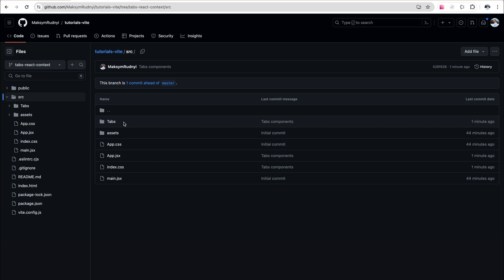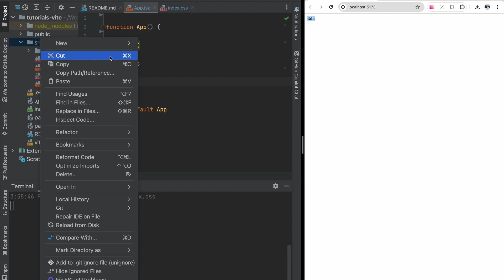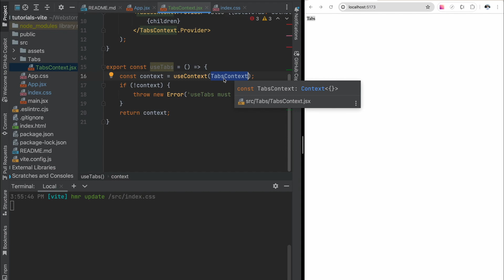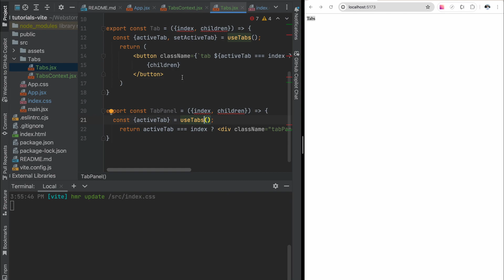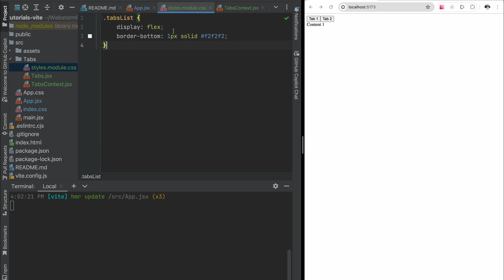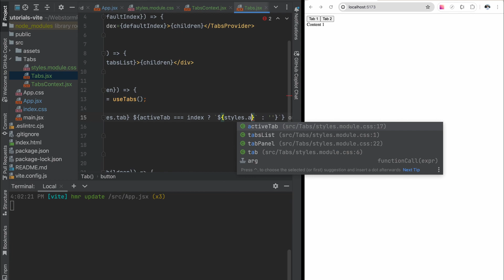React Tabs Component: Build Efficient UI with Context API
In this short and straightforward tutorial, learn how to build dynamic Tabs components in React using the Context API. Tabs are a common UI pattern used in web applications to organize content effectively. With React and the Context API, you can create reusable and maintainable tab components that can be easily integrated into your projects.

In this tutorial, we'll walk you through the process step by step, starting from setting up a new React project to implementing the tab functionality using the Context API. You'll learn how to manage tab state, switch between tabs, and dynamically render content based on the selected tab.

Whether you're new to React or looking to enhance your existing skills, this tutorial is perfect for developers of all levels. Follow along and level up your React skills by mastering the creation of tab components using the powerful Context API. Let's dive in and start building!

React Tabs Component: Build Efficient UIs with Context API | Step-by-Step Guide

00:00 React Tabs Component
00:26 GitHub Source Code
00:53 Coding
01:10 Create Tabs Component
01:27 Create Context
03:06 Tabs.jsx
05:43 Tabs Usage
06:50 Styles